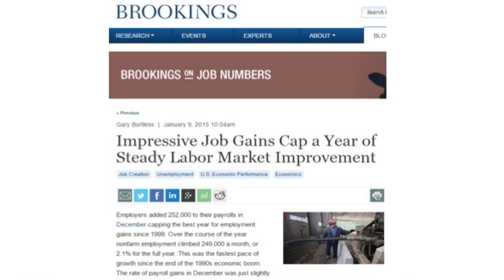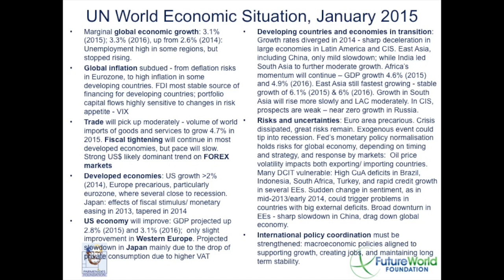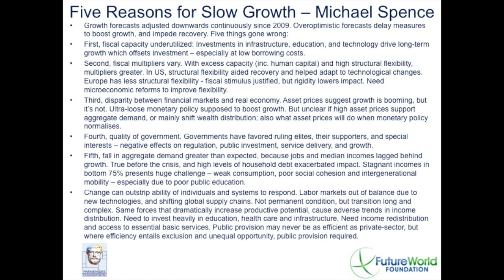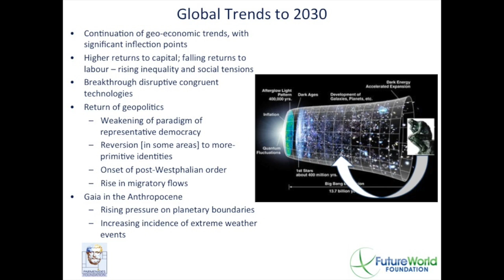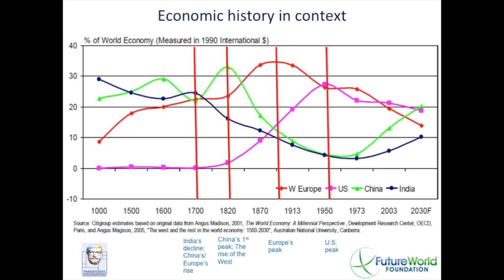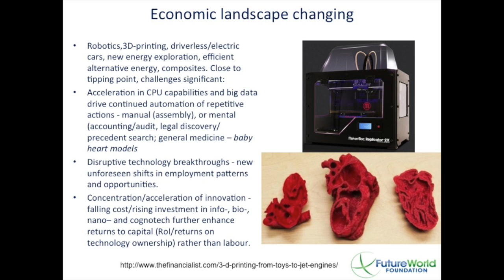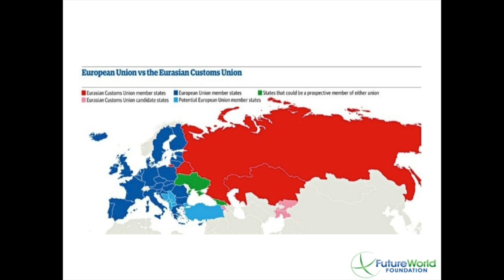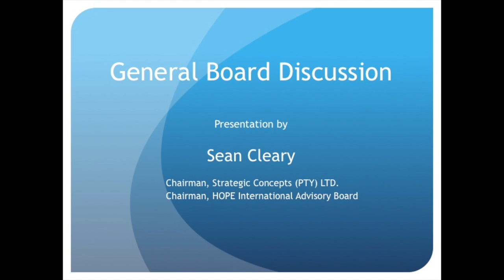2015 HOPE Board Retreat - A Special Presentation by Sean Cleary